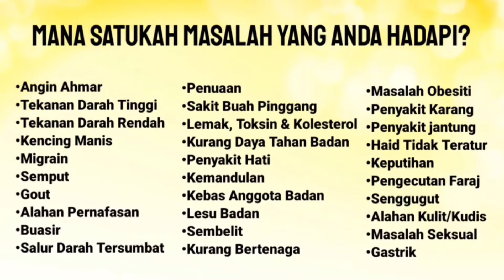KANSER USUS BELUM PASTI